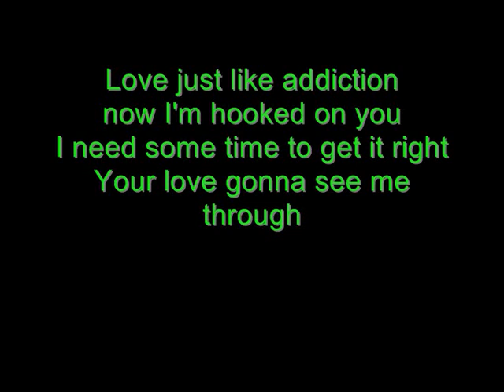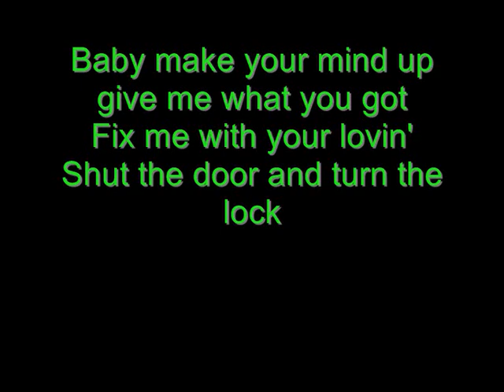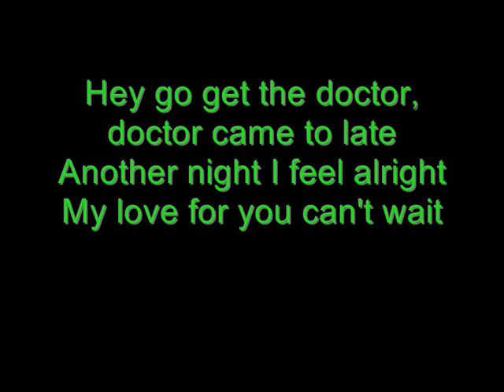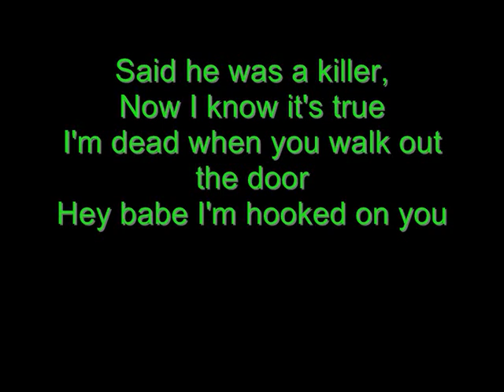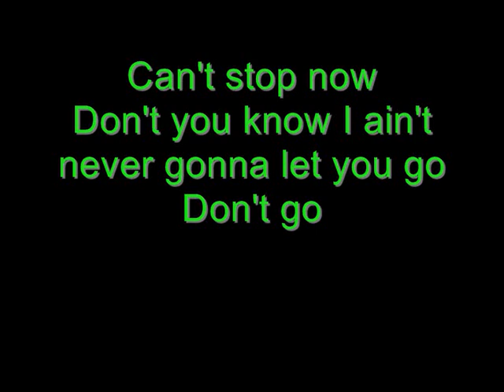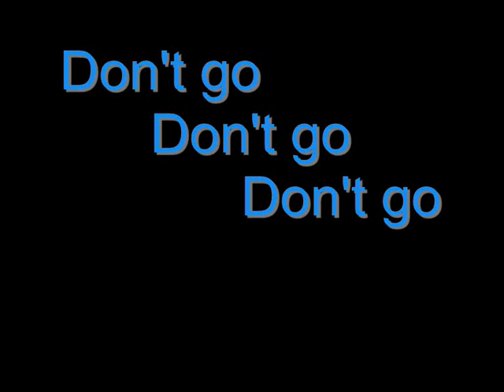Terminal Choice - Don't go (lyrics)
with voice